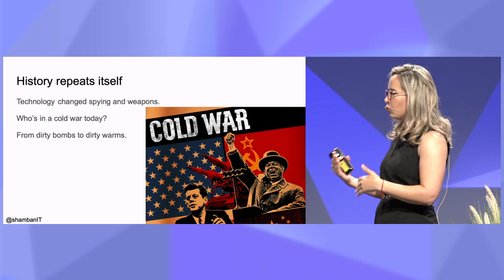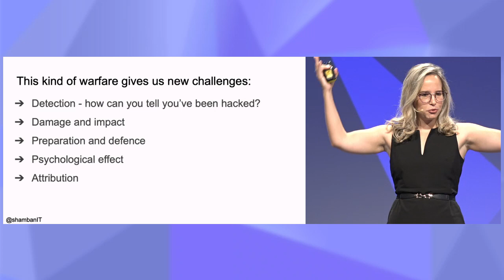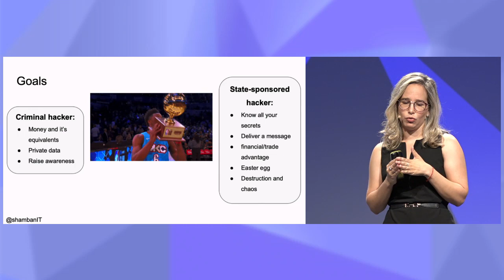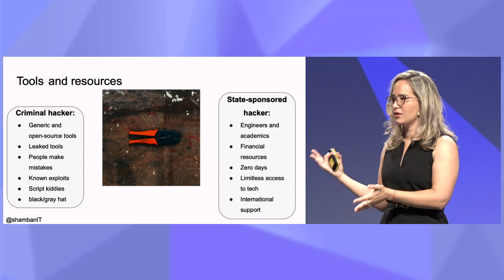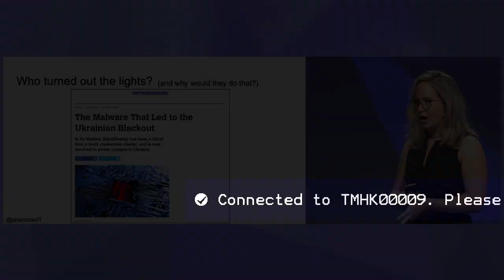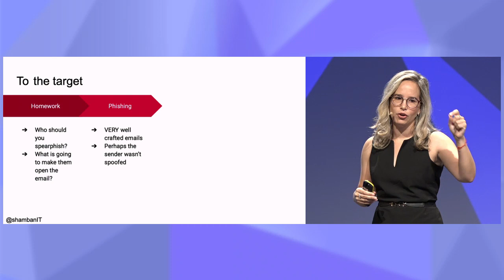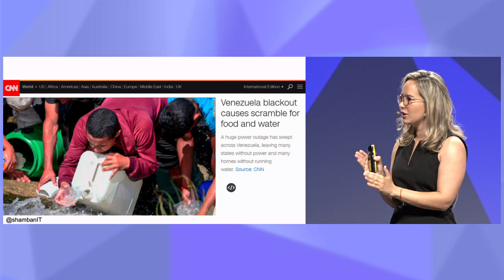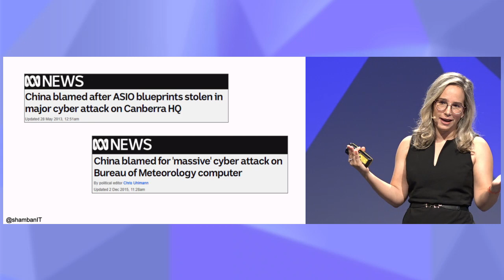Shira Shamban, Cyberchess 2019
CERT.LV and ISACA Latvia chapter in collaboration with LMT and dots. organized an international cybersecurity conference "Cyberchess 2019".

Title: "Your internet is down? It's cyberwarfare, stupid"
Speaker: Shira Shamban, Head of Cloud Security Research, Check Point

Event: Cybersecurity conference "Cyberchess 2019"
Date: October 2-3, 2019
Place: Radisson Blu Latvija

The conference is co-financed by European Union within CEF project “Improving Cyber Security Capacities in Latvia” (INEA/CEF/ICT/A2017/1528784).